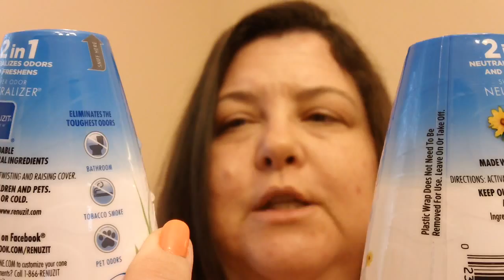Haul Time---Walmart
Stuff I picked up at Walmart,getting ready for my trip to TN